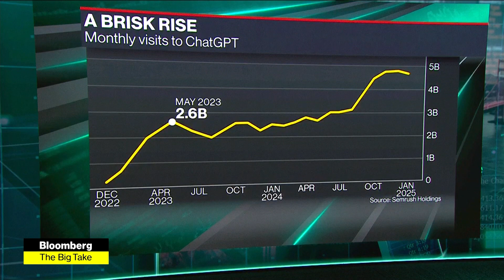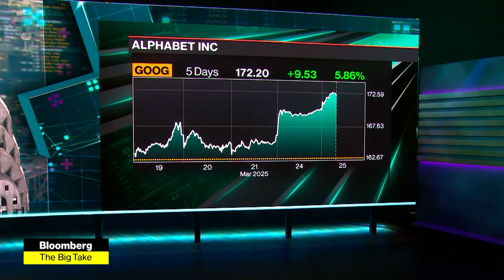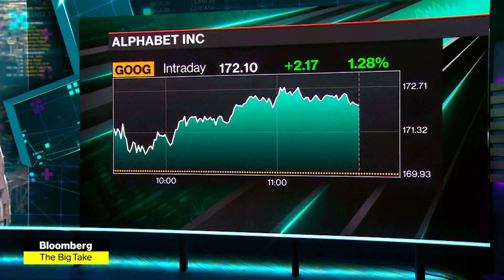Google’s AI Search Challenge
Bloomberg’s Julia Love explains how an experimental approach from Google’s Elizabeth Reid is helping the company take on generative AI challengers. She joins Caroline Hyde on “Bloomberg Technology.”